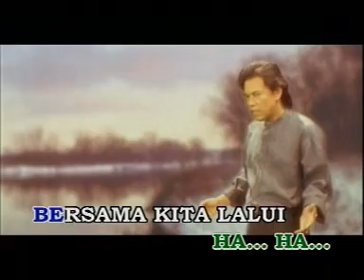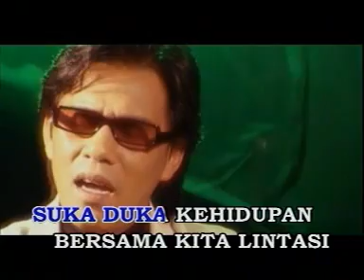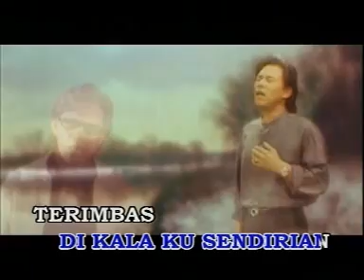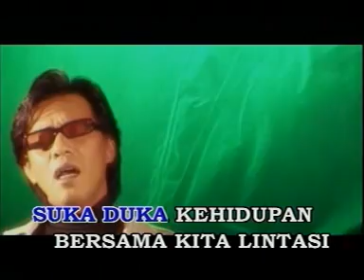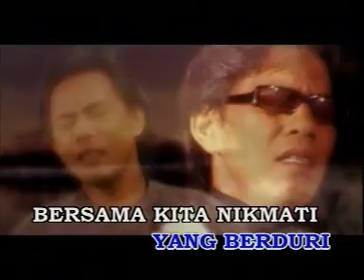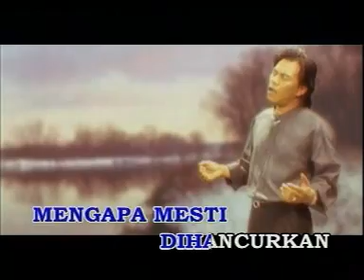Shidee - Janganlah Menghancurkan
sayang... janganlah hancurkan perasaan ku..